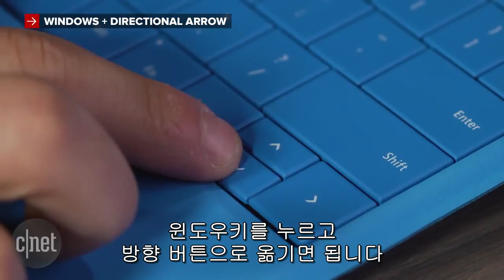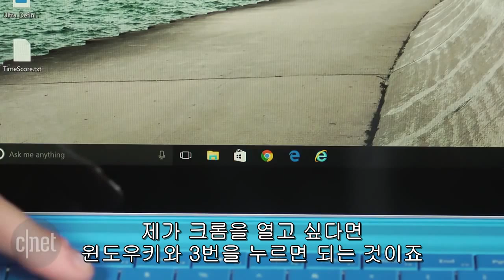“아직도 몰라?” 윈도우10 유용한 활용 팁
윈도우10이 출시된 지 벌써 몇달이 지나가고 있다. 발 빠르게 업데이트한 사용자들은 이미 알고 있겠지만 최근 윈도우10으로 업데이트한 사용자들을 위해 사용 시 유용한 몇 가지 팁을 소개한다.

창 하나만 남기고 모두 최소화하거나 불러오는 기능, 단축키를 조합해 부르는 설정창이나 시작 메뉴, 알림센터 등 사용 시 유용한 팁들을 소개하고 있다.